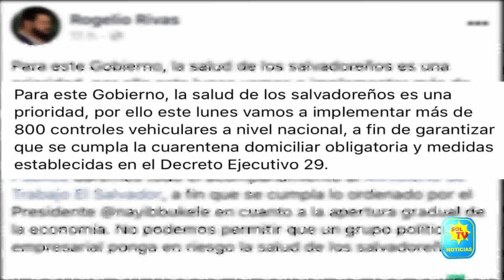PNC REDOBLA CONTROLES VEHICULARES EN MORAZAN